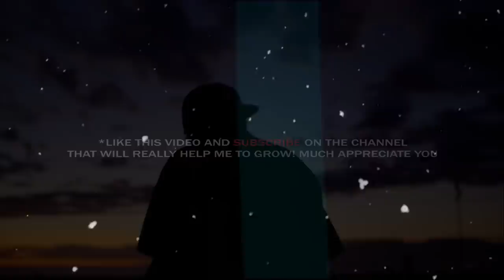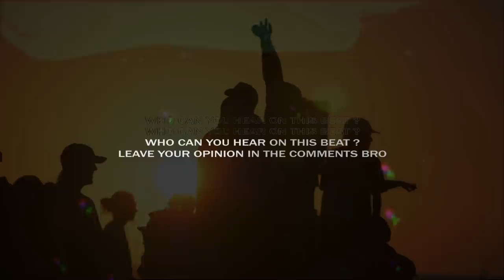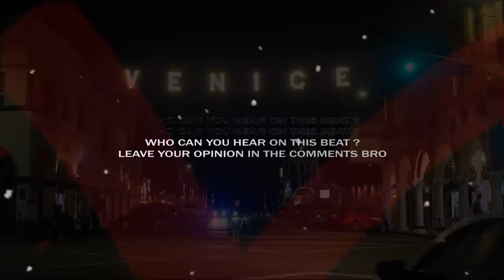Russ Type Beat 2020 ft Ty Dolla Sign x Khalid •MIRRORS• Guitar Trap Chill Rap [by Alexx Melo]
This type beat inspired by Russ x Ty Dolla Sign.
There's some kind of chill type beat and trap type beat combined.

If you want to make a khalid type beat chill.. if you've got something to say, this guitar type beat will perfectly suits on you.

This beat perfectly suits for rapping and singing. It has some hard tones of Russ and Khalid instrumental with trap flavor, spiced with a pretty nice video footage.

If you liked this chill trap type beat and alredy planning to make a hit , you can get this instrumental instantly, buy beats online or lease from my website for profit using through this link:

Russ Type Beat 2020 ft Ty Dolla Sign x Khalid •MIRRORS• Guitar Trap Chill Rap |Prod. by ALEXX MELO

◽️ and more...